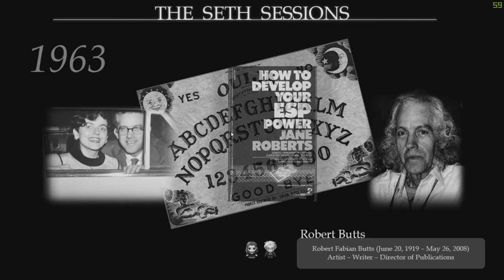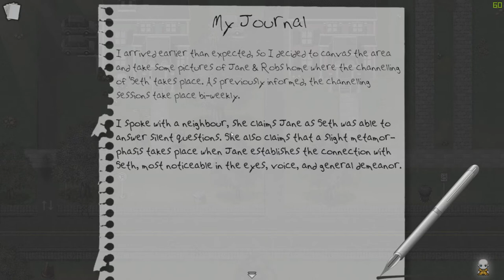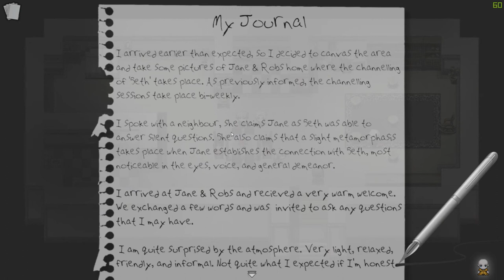The Seth Sessions (Jane Roberts) - PC Game - [Early Build]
This non-profit game is intended for those who have an interest in Occult related subjects and philosophy.

First 20 minutes of 'The Seth Sessions' it's mostly text based but there is of course quite a lot of interaction/exploration. This game focuses on the life of trance medium, author, poet, Jane Roberts and the channelling sessions that took place in the late 60's and 70's.

If you have any problems or suggestions, please let me know. This is a work in progress so expect a lot of updates and whatnot.

Early build.